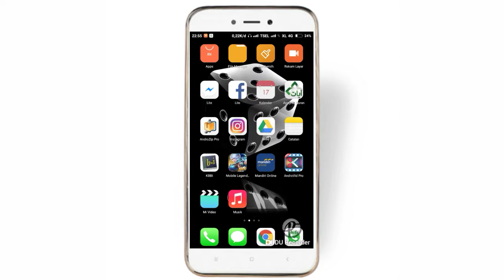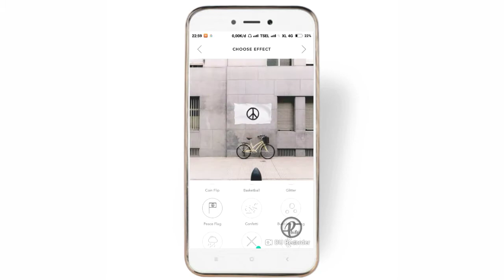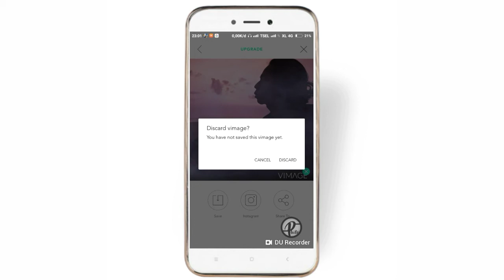Cara menambah efek gerak pada gambar/foto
Menggabungkan gambar dan video menjadi satu media.